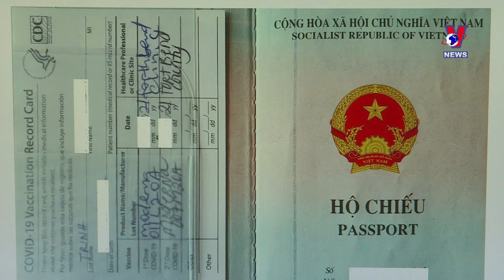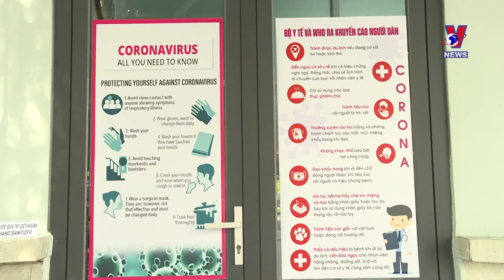Vaccine Passports new hope of tourism sector